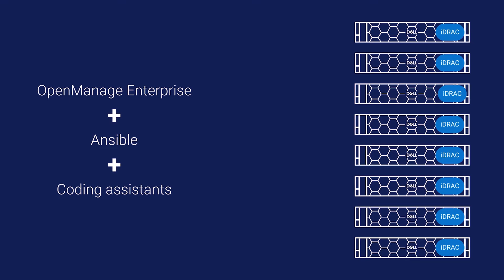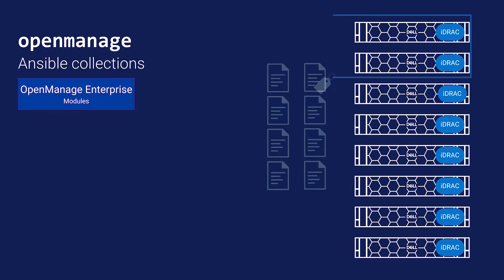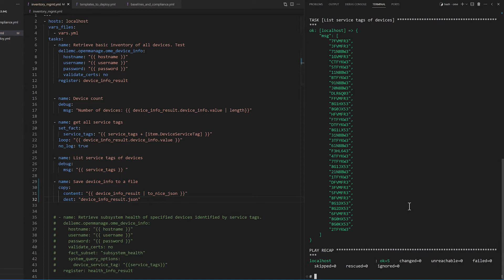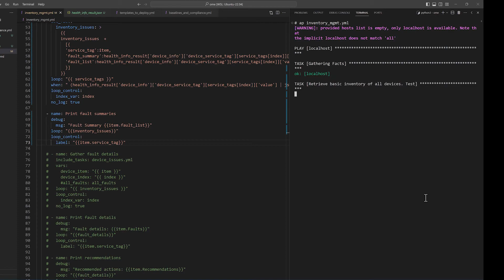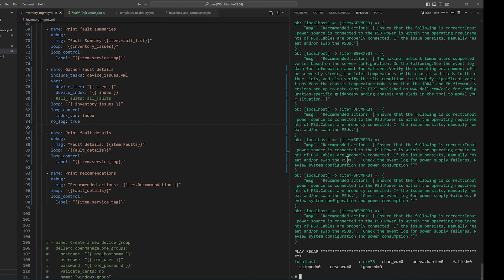OpenManage Enterprise Ansible automation: Inventory Management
Learn how the simplicity of Ansible, the power of OpenManage Enterprise and some generative AI help, you can realize agility in managing your compute environment. This video focuses on the inventory management use case.